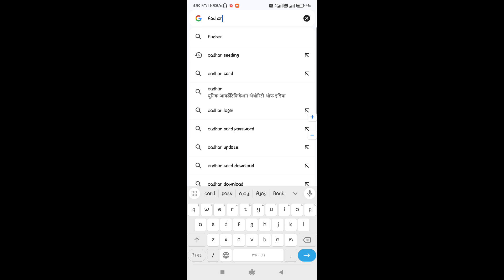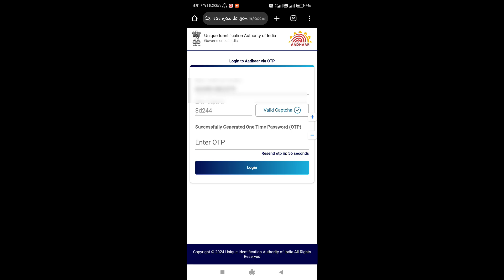आधार ला कोणती बँक लिंक आहे कसे भगायचे.